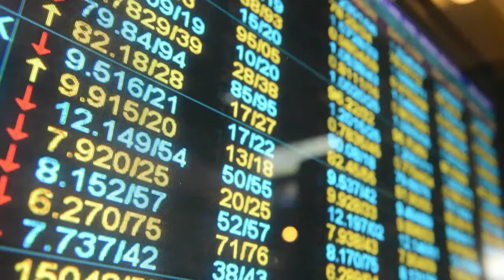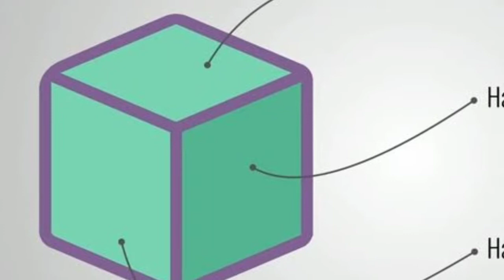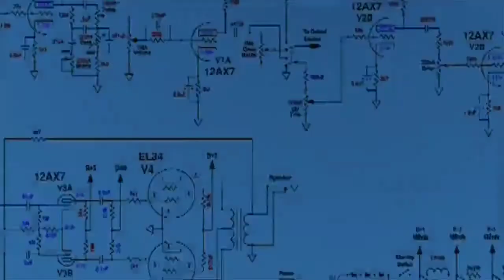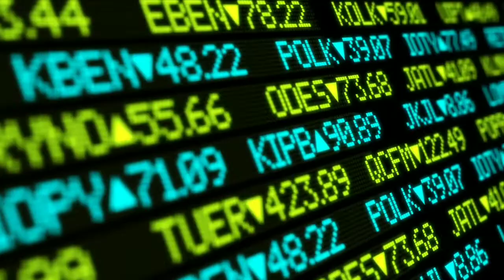What is Cryptocurrency || Crypto Mining || Block Chain || Bitcoin || OMNI TV Utkarsh Porwal